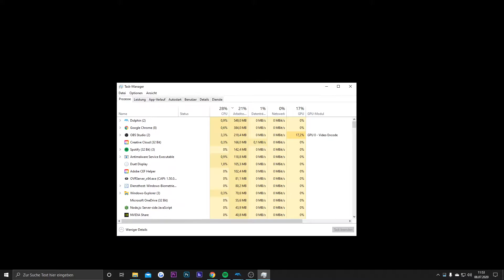New Super Mario Bros. Wii 0 Where it all began #23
If you see a mistake, or something that slipped by my eye, please don't hesitate to write a comment and let me know :)

Thank's for watching! I produce these videos in my spare freetime, and put love and care in them. I hope, my standards of quality live up to your enjoyment^^